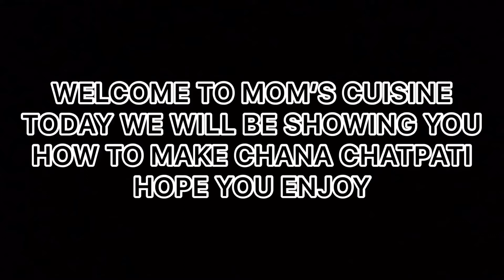CHANA CHATPATI RECIPE ~ MOM’S CUISINE